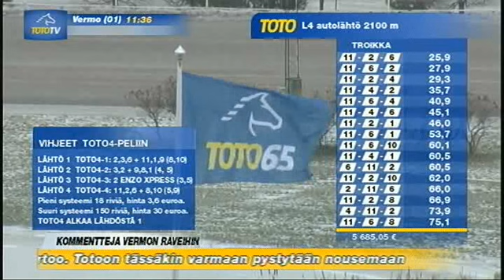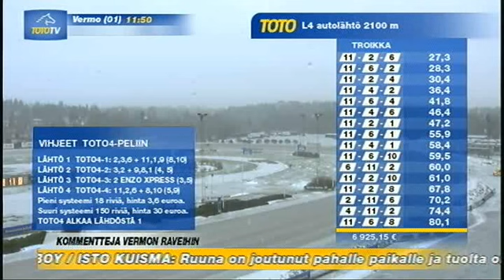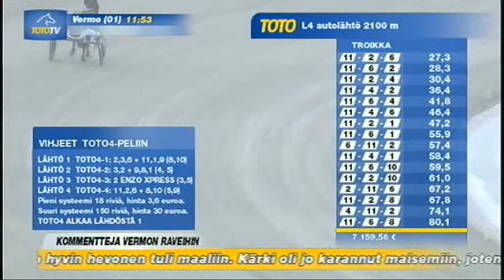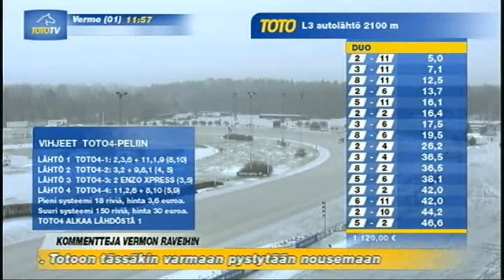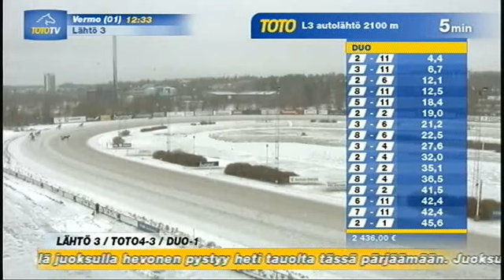Vermon lounasravit 13.1.2012